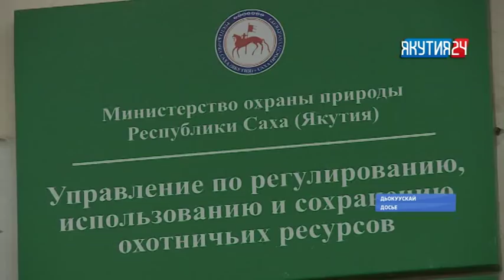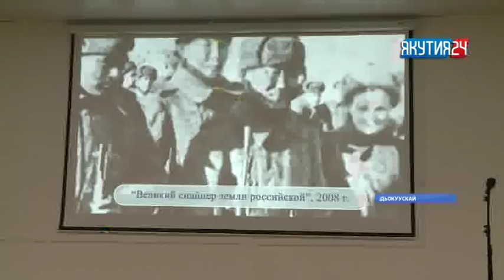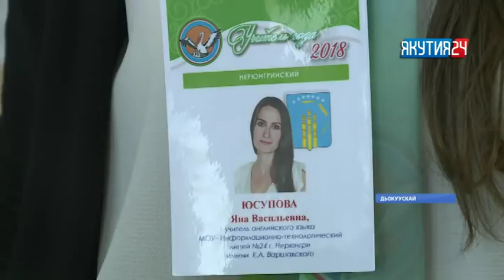«Саха сирэ» информационнай биэрии. Муус устар 5 күнэ, 20:30 ч.